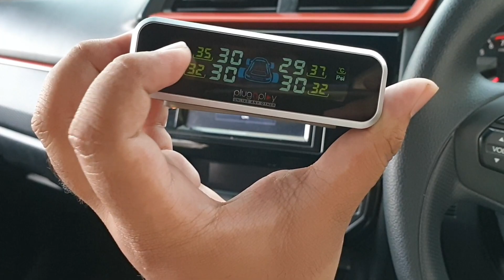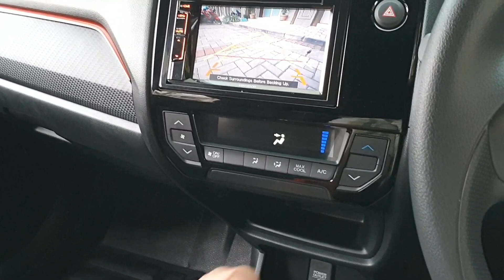Unboxing Aksesoris Plug N Play by OtoProject